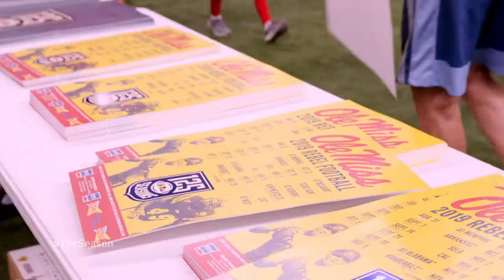Meet the Rebels Day: Episode 1 (2019)